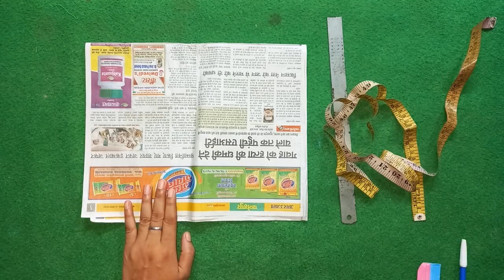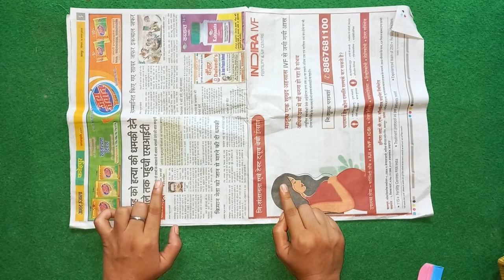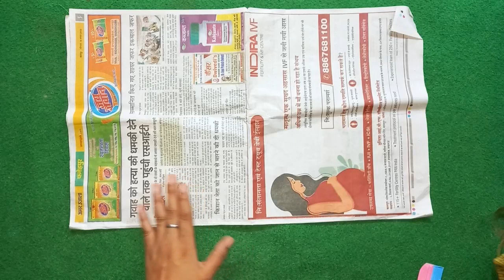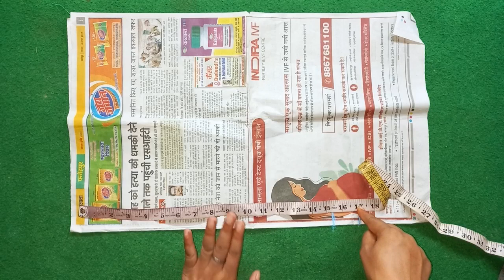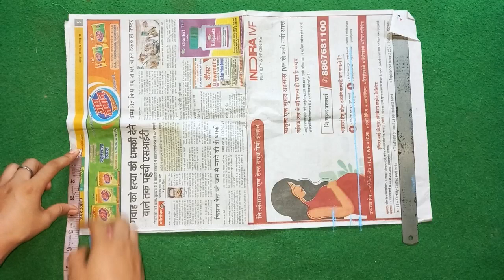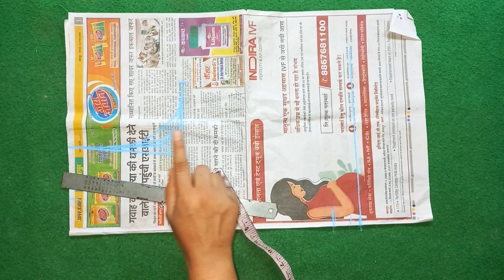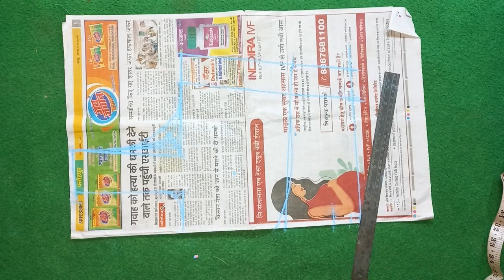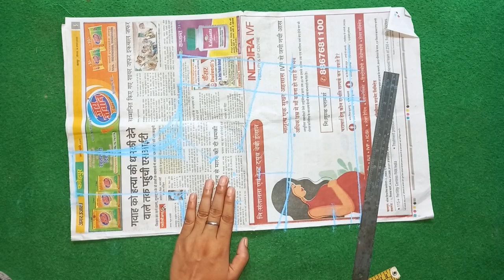आप का ब्लाउज भी परफेक्ट नहीं बनता?/तो ये वीडियो आप के लिए / परफेक्ट ब्लाउज की कटिंग कैसे करे/ blouse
friends aaj ki is video mein Maine aap Logon Ko aapki jo bhi problems hoti Ho usko Maine aap Logon Ko cutting karna bataya bahut hi Deep ja kar maine aapko Samjhane ki koshish kari hai agar aap video dekhoge to aaj ke bad aapke blouse Mein Koi Bhi Gadbad Nahin Hogi aapko pura video dekhna hai aur samajhna Hai Jahan per bhi samajh Na Aaye comment Karke poochh Lena video pasand hai to like kar dena channel per na ho to subscribe kar lena video dekhne ke liye aap sabhi ka बहुत-बहुत dhanyvad

Your Queries 👇
1) perfect blouse cutting
2) perfect sada blouse cutting
3) Simpe blouse ki cutting
4) sada blouse ki cutting
5) sada blouse cutting and stitching
6) sada blouse
7) Simpe blouse